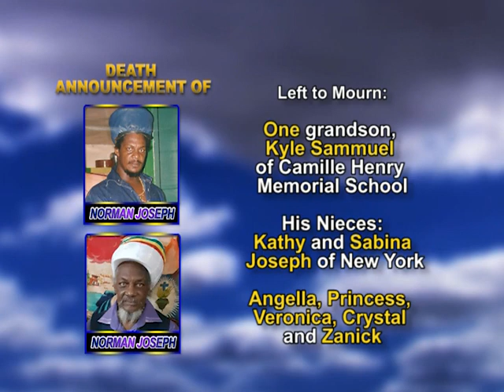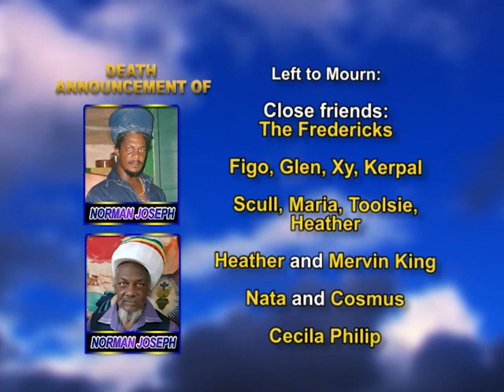Norman Joseph long